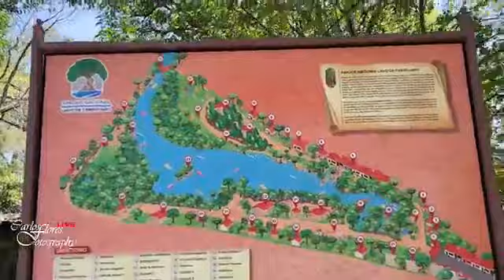En qué lugar estamos, qué tanto conoces Michoacan Mx